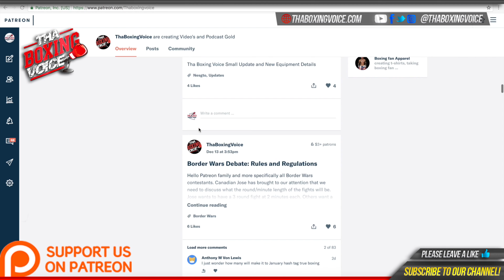🚨Ryan Robinson on Daniel Dubois “I get it you take a loss and you want to reevaluate your situation”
Ryan Robinson talks about Daniel Dubois recently leaving the Peacock Gym